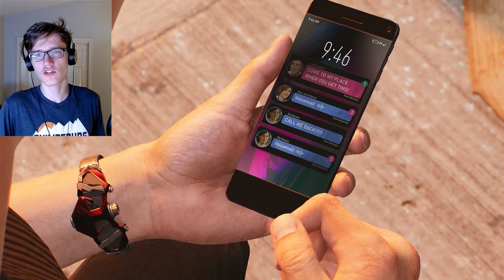I'm Supposed To Be The Good Guy | Marvel's Spider-Man 2 [#7] (PS5)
I kept a little more story in than usual because it's getting really good.